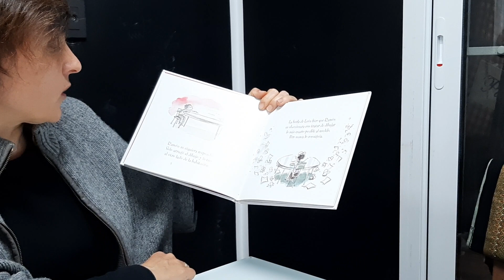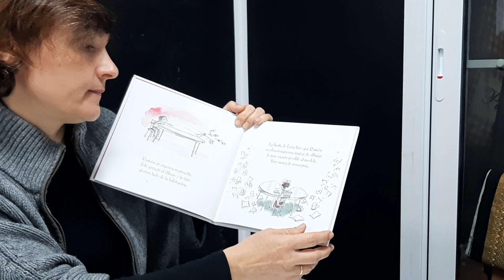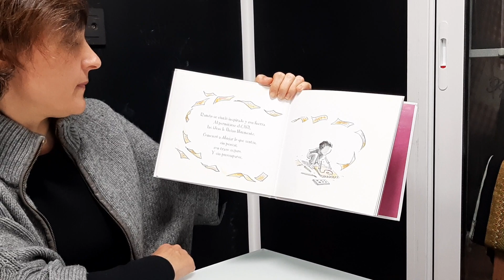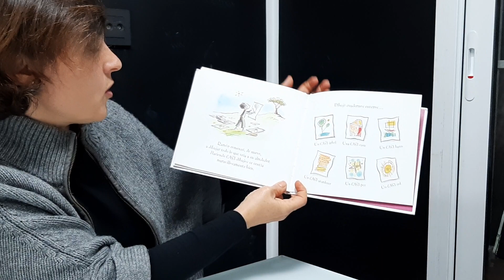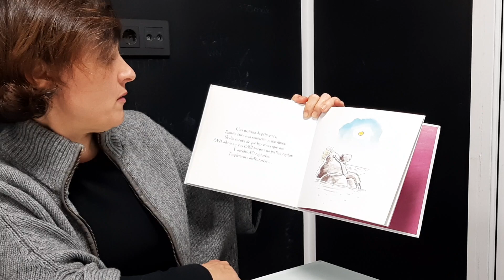Casi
Por las burlas de su hermano, Ramón pierde la confianza en su pasión de dibujar, pero gracias a la admiración de su hermana Marisol, Ramón se inspira a dibujar de nuevo.